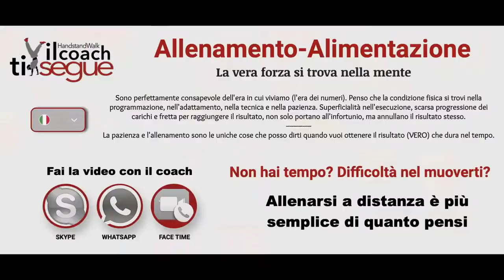Fallo in palestra - Riscaldamento COMPLETO Maria Teresa ci fa vedere come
Forse sto esagerando con questa storia del riscaldamento, ma che sto dicendo, lo ripeterò fino alla noia.
Ragazzi riscaldatevi sempre prima di allenarvi, non correte, se non avete "tempo" meglio fare un buon riscaldamento iniziale e sviluppare qualche esercizio, non il contrario.
Oggi Maria Teresa, ci fa vedere una sequenza di esercizi per riscaldare bene le gambe ed alzare la frequenza cardiaca. (ricorda, ancora prima il riscaldamento articolare)
Per qualsiasi altra domanda o dubbi, oppure vuoi allenarti in diretta con il coach, scrivimi pure. ALLENATI BENE
WAR-UP (riscaldamento)
Butt kickers
Lunge
High Knee
Push-Up